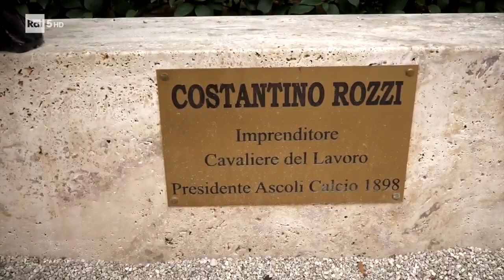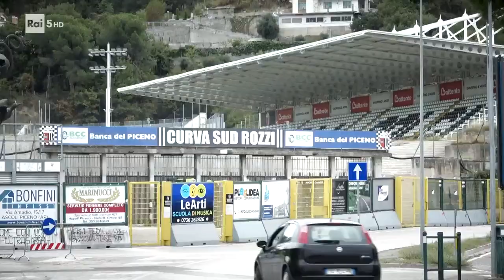UNA STATUA PER COSTANTINO ROZZI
Costantino Rozzi, detto anche Il presidentissimo, era noto in tutta Italia soprattutto come presidente dell'Ascoli (grazie anche alla partecipazione al Processo del lunedì). Costruttore edile, realizzò, tra gli altri, lo stadio Del Duca di Ascoli Piceno, il Via del mare di Lecce, il Partenio di Avellino, il Vigorito di Benevento e il Romagnoli di Campobasso.
Diplomatosi geometra con il massimo dei voti nel 1948, proseguì la tradizione paterna diventando imprenditore edile. Sposatosi con Franca Rosa, ebbe quattro figli: Annamaria, Fabrizio, Antonella e Alessandra.
Grande appassionato di calcio, rilevò la società Del Duca Ascoli nel giugno 1968, su proposta dello stesso consiglio direttivo, dichiarando che avrebbe tenuto la carica per un solo anno. Ingaggiato l'allenatore Carlo Mazzone, Rozzi riuscì nel giro di soli quattro anni a traghettare la squadra nel campionato cadetto, fino a giungere, nella stagione 1974-75, alla massima divisione. Fino alla morte di Rozzi essa vi avrebbe poi disputato quattordici campionati, conquistandosi così una tradizione di tutto rispetto fra i club minori.
 Nel corso degli anni ha portato nel Piceno campioni quali Adelio Moro, Pietro Anastasi, Liam Brady, Bruno Giordano, Dirceu, Walter Casagrande, Pedro Troglio, Oliver Bierhoff e Walter Novellino.
 La tenace difesa di questo calcio provinciale, unita alle sue doti di schiettezza, simpatia e verve popolare, fecero di Costantino una vera icona del calcio dell'epoca